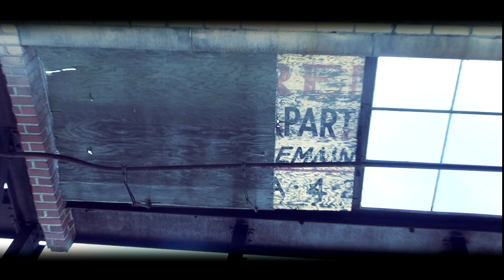Crayola Boy - DopeMan (Freestyle)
Crayola Boy's freestyle to Jay-Z "Dopeman"